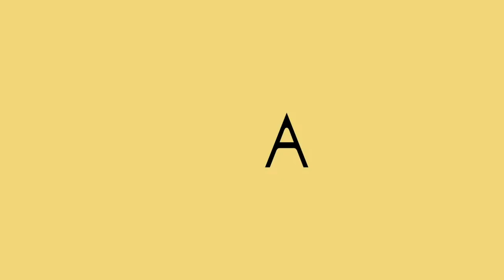Pameran Komik - Bawayang oleh Rubanam, Dian, Putri, Wari - Kupu-Kupu Penantian